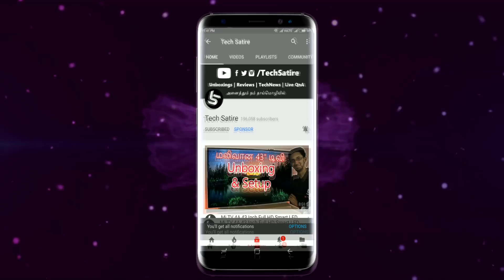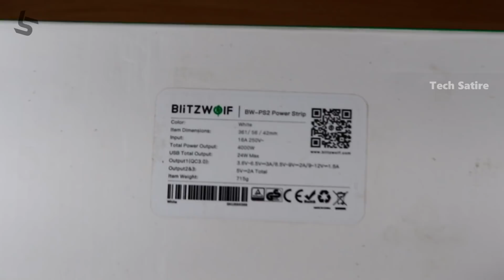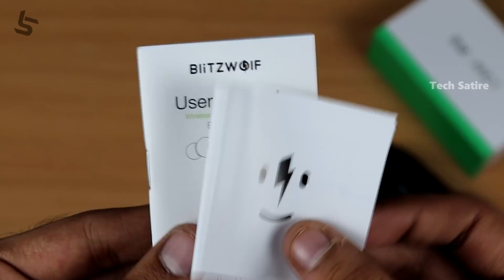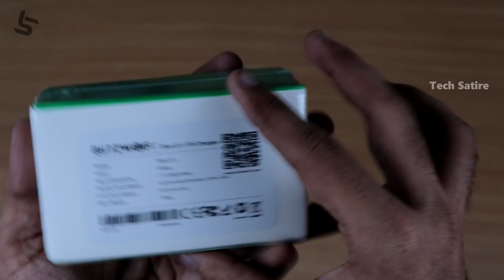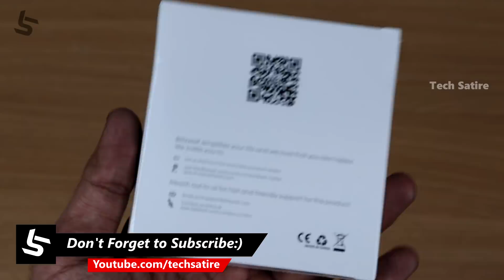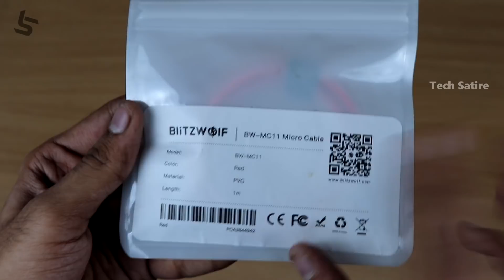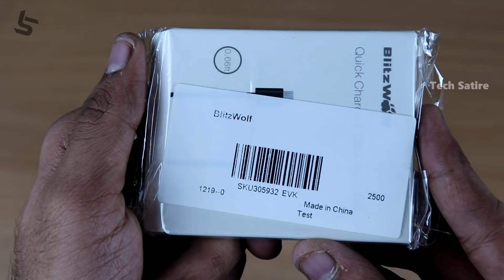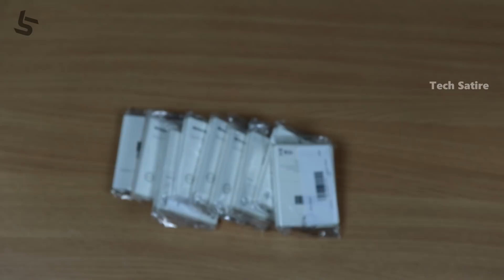இந்தியாவில் வாங்கமுடியாத 10 Gadgets! Mystery Unboxing of 10 Gadgets NOT AVAILABLE IN INDIA ( Tamil )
Mystery Unboxing of 10 Blitzwolf Gadgets Not Available in India (Tamil) - Blitzwolf Power Strip, Noise Cancelling Earphones and More... | Tech Satire